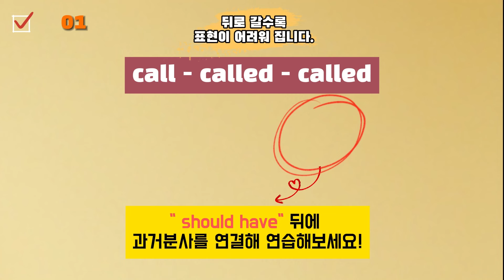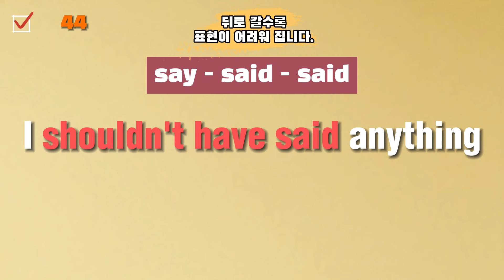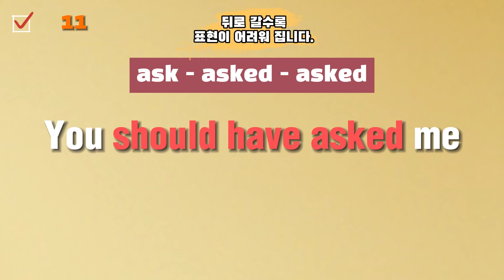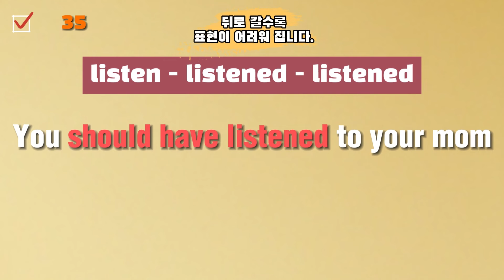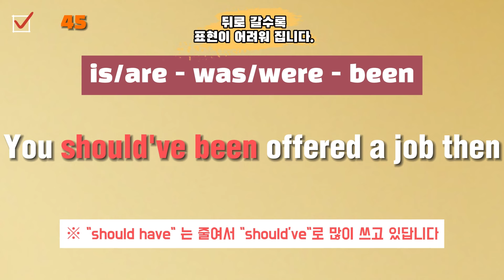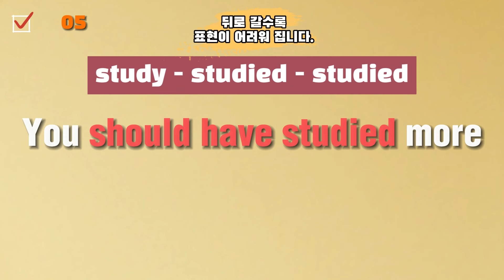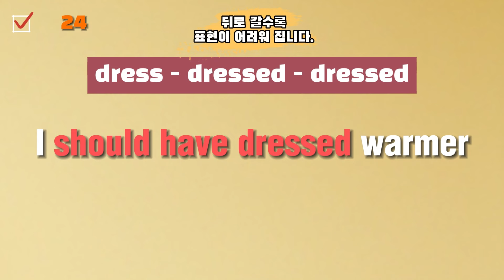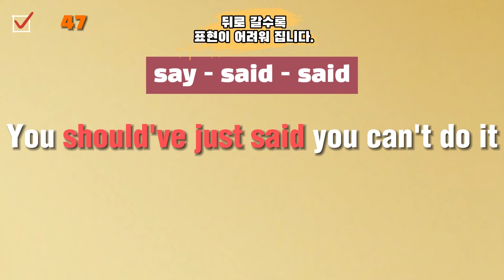[초보패턴영어50문장]50-1강 should have p.p 패턴으로 여러가지 표현 50문장/영어 길게 말하기/패턴영어자료실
강에서 should have 패턴으로 과거분사를 연결하여
문장을 길게 만드는 연습을 하였습니다.

50-1강에서는 일상생활에서 쓰는 동사 표현을 활용해
should have p.p 패턴의 50문장 준비했습니다.
한글을 듣고 영어로 바로 말하는 연습을 하시면 됩니다.
그냥 틀어만 놓아도 공부가 됩니다.

(00:00) 시작
(00:07) 50-1강 should have p.p 시작
(10:55) 두번째
(21:26) 세번째

그냥 틀어만 놓으세요/일할때 /잘때/큰글씨영어/쉐도잉영어/패턴영어자료실/엄마표영어/